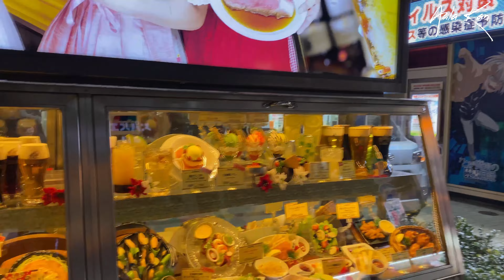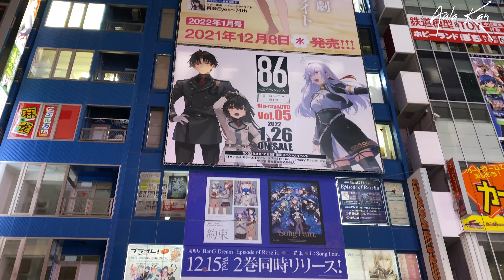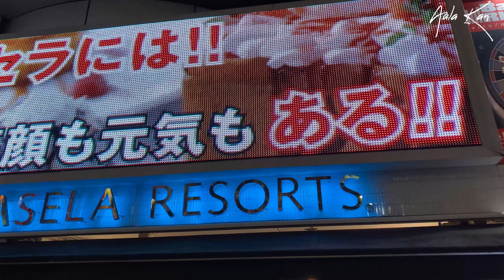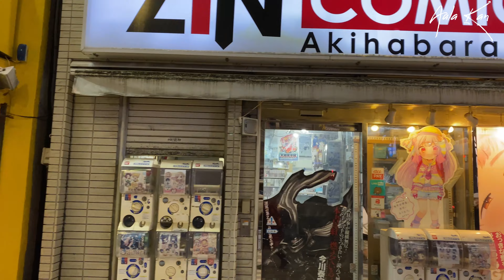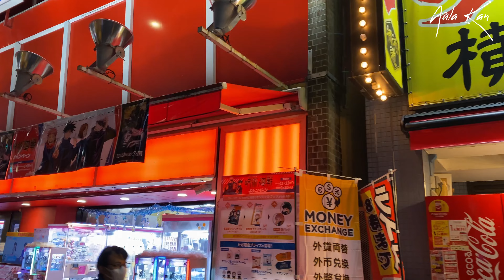// Akihabara Night Walk in Tokyo // Pusat Anime dan Elektronik di Jepang